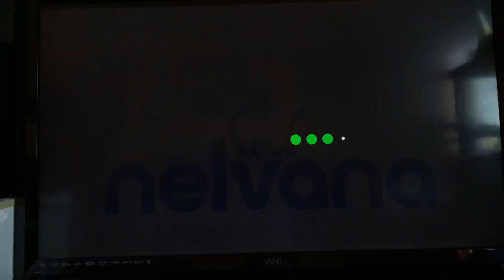Nelvana/Corus (2019)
From the First Corn & Peg Episode